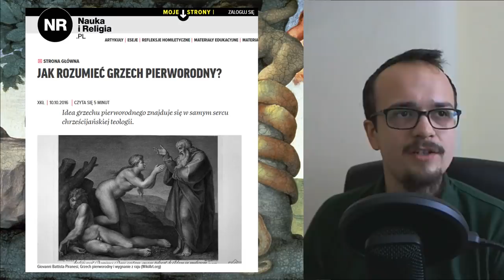Czy Adam istniał i czym jest grzech pierworodny?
Jak metaforyczny charakter biblijnej opowieści o Adamie i Ewie ma się do idei grzechu pierworodnego i upadłej ludzkiej natury?